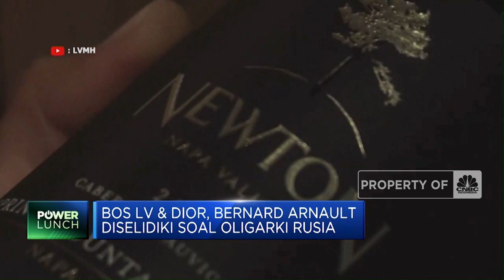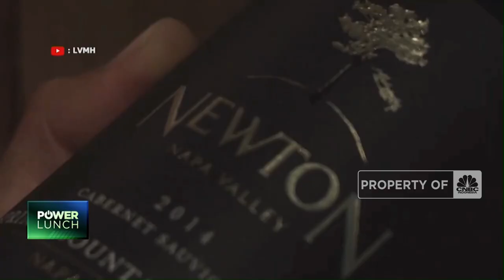Bos LV & Dior, Bernard Arnault Diselidiki Soal Oligarki Rusia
Konglomerat barang mewah, yakni Chief Executive Officer (CEO) LVMH, Bernard Arnault tengah diselidiki oleh kantor jaksa penuntut umum Paris. Hal ini terkait dengan dugaan adanya keterlibatan Arnault terhadap transaksi keuangan terkait oligarki Rusia, Nikolai Sarkisov.

Selengkapnya dalam program Power Lunch CNBC Indonesia (Senin, 02/10/2023) berikut ini.